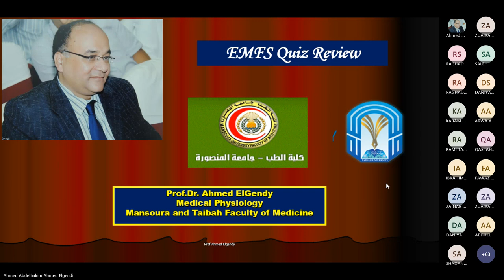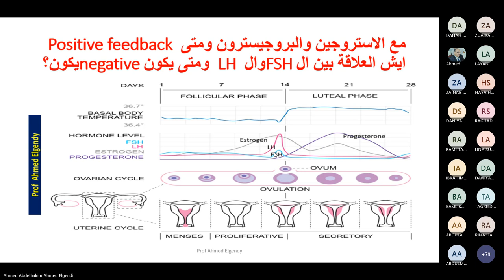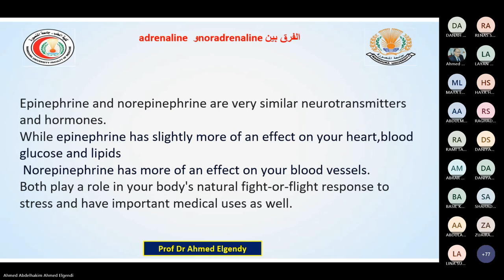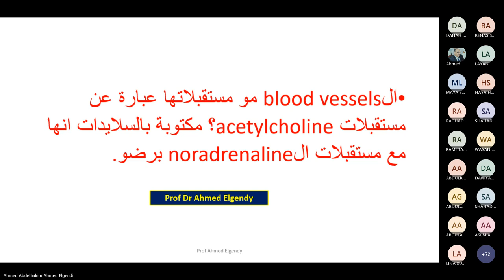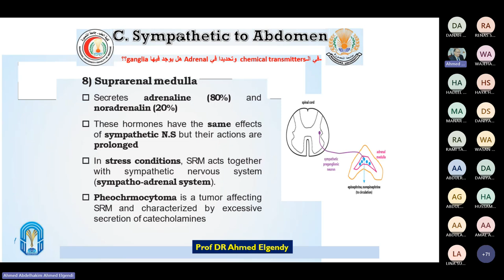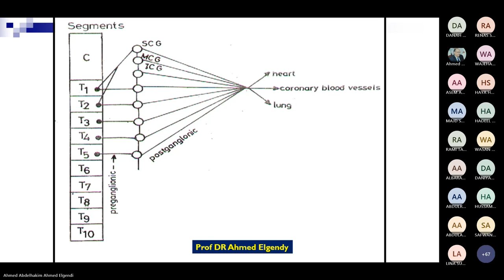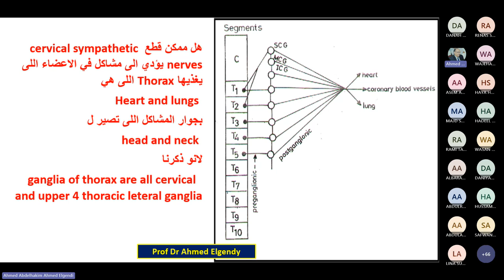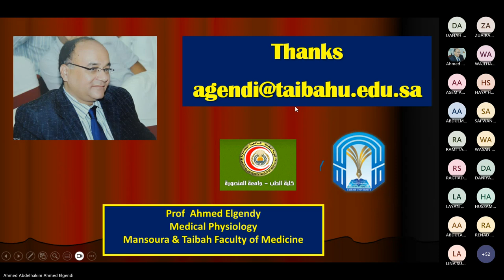Prof. Ahmed Elgendy Seminar